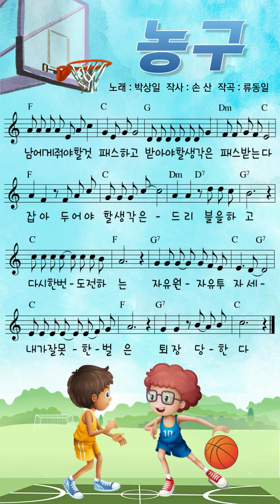[창작동요] 농구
노래 : 박상일  작사 : 손 산  작곡 : 류동일
주황색 걱정거리가 높이 높이 날아간다
내려오는 생각들은 리바운드 공잡는다
다시 생각해야 할 것 동그란 링에 끼고
치밀어 오는 화들은 백보드에 공튕긴다
남에게 줘야 할 것 패스하고
받아야 할 생각은 패스받는다
잡아 두어야 할 생각은 드리블을 하고
다시 한번 도전하는 자유원 자유투 자세
내가 잘못한 벌은 퇴장 당한다